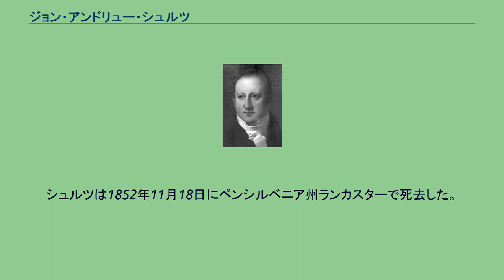ジョン・アンドリュー・シュルツ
ジョン・アンドリュー・メルキオー・シュルツ（John Andrew Melchior Shulze, 1774年7月19日 - 1852年11月18日）は、アメリカ合衆国の政治家。
ペンシルベニア州の政治的指導者として活躍し、1823年末から1829年末まで第6代ペンシルベニア州知事を務めた。
シュルツは1774年7月19日にペンシルベニア州バークス郡（現在はレバノン郡）のテュルペホッケン郡区において、ドイツ系移民の子として生まれた。
ドイツ語では「シュルツェ」と発音された。
シュルツはペンシルベニア・ダッチのコミュニティで育ち、ドイツ語の環境で成長した。
英語はドイツ出身の父親から学んだため、シュルツは生涯を通じて、独特なイントネーションの英語を話した。
シュルツはペンシルベニア州ランカスターのフランクリン大学で宗教教育を受け、その後ニューヨークで古典を学んだ。
シュルツは1796年にペンシルベニア州でルター派教会の牧師に叙任されたが、1802年に健康の悪化を理由として牧師を辞した。
シュルツはペンシルベニア州マイアズタウンで商人となり、その後10年間で富を築いた。
1806年、シュルツはペンシルベニア州下院議員に選出され、3期を務めた。
シュルツは4選目を辞退し、州知事サイモン・スナイダーの任を受けて州測量局長を務めた。
1813年から1821年までは新設のレバノン郡で州の4つの官職を同時に務めた。
シュルツは1821年に州下院議員に復帰し、1822年にドーフィン郡およびレバノン郡から対立候補に大差をつけて州上院議員に選任された。
1823年、民主共和党の思想を汲むペンシルベニア州の政治家や官僚らが「ニュー・スクール」と呼ばれる党派を組織し、ペンシルベニア州知事候補としてシュルツを擁立した。
シュルツは元連邦上院議員アンドリュー・グレッグと戦い、8万9907票対6万4100票で勝利を収めた。
1826年には国民共和党のジョン・サージェントに歴史的大差をつけて再選した。
シュルツはペンシルベニア州に無料の義務教育制度を導入することを求めた。
シュルツの提案は在任中に議会を通過することはなかったが、シュルツの理念は後任の州知事ジョージ・ウォルフによって実現され、教育制度の基礎を築いた。
またシュルツは州内の主たる運河建設や道路建設を監督した。
シュルツは3選目の州知事立候補を辞退し、ペンシルベニア州モンツアーズヴィルに隠居した。
シュルツは1839年にホイッグ党第1回全国党大会にペンシルベニア州代表として参加し、1840年の大統領選挙ではペンシルベニア州の選挙人団の団長を務めた。
シュルツは1852年11月18日にペンシルベニア州ランカスターで死去した。
シュルツの遺体はランカスター市内のウッドワードヒル墓地に埋葬された。
シュルツの父親はザクセン公国出身の牧師クリストファー・エマニュエル・シュルツ (Christopher Emmanuel Shulze, 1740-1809)、母親はハノーファー王国出身の宣教師ヘンリー・ミューレンバーグの娘イヴ・エリザベス・ミューレンバーグ (Eve Elizabeth Muhlenberg, 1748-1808) であった。
シュルツはスーザン・キンメル (Susan Kimmell, 1781-?) と結婚した。
2人の間には5人の子供が生まれた。